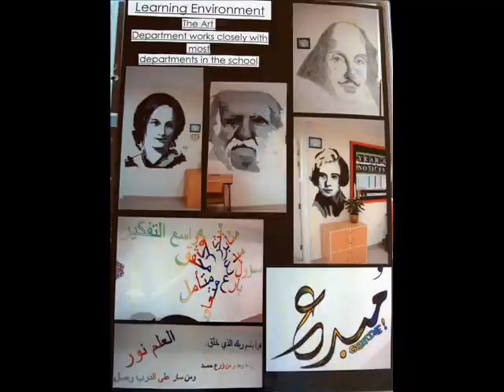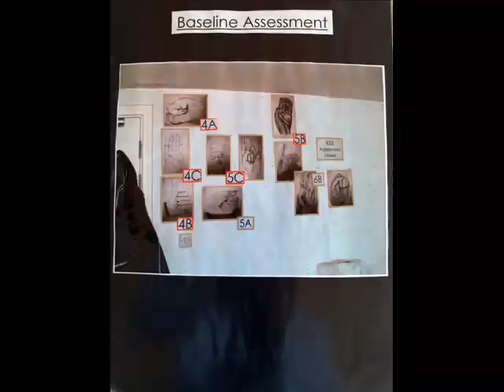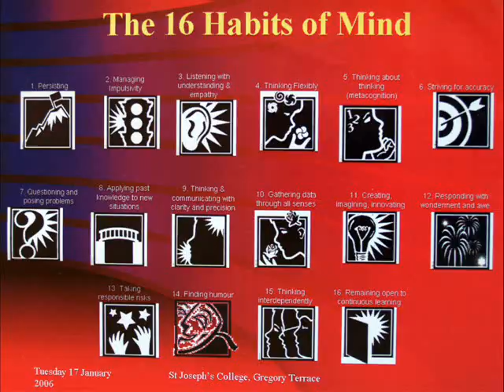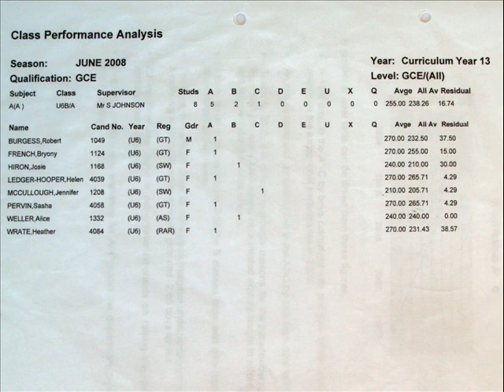Art Teachers Portfolio (age 11 to 18)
This portfolio covers the years 2008 to 2012
It profiles work from year 7 through to year 13
(KS3, GCSE, IBDP VA and AS/A2)